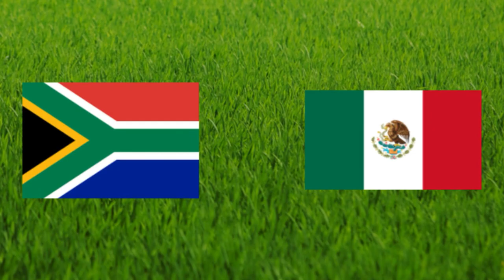🇿🇦 PRENSA SUDAFRICANA LLORA DERROTA DE MEXICO VS SUDAFRICA!! juegos olimpicos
juegos olimpicos , mexico vs sudafrica , pasa a cuartos de final , seleccion de mexico soprende se mete a cuartos de final , contra corea , veremos como llega , tambien mexico pasa a semis contra canada en la copa de oro , recuerda que todo sobre la seleccion mexicana esta aqui en el canal , suscribete no te pierdas de nada !!!